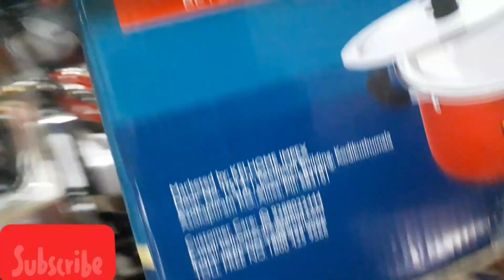non stick Biryani pot